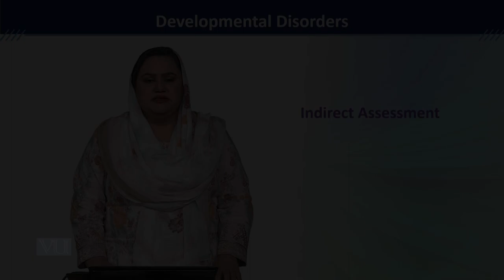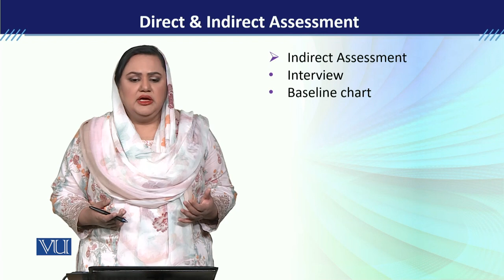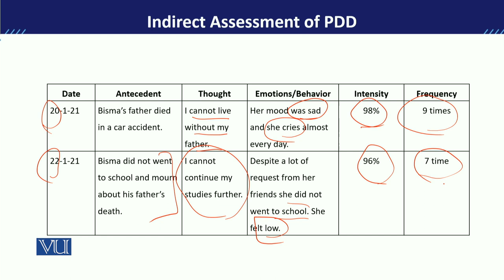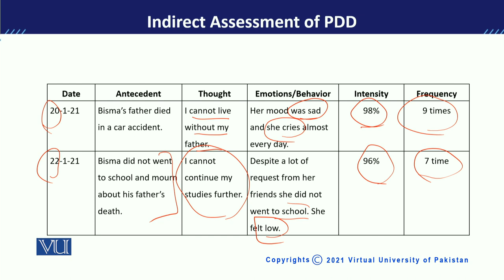PSY613_Topic160 | Developmental Disorders